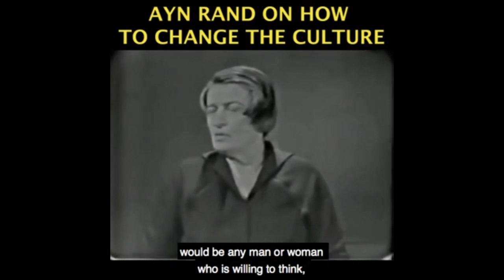The Spider's Web, Britain's Second Empire - REVIEW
Become a monthly contributor This video was created by Christian Jackson.  Taken from YBS: News Update -- Abortion in TX, Covid & Religion, Leftist Puritans, Review of Spider's Web Streamed live on September 4, 2021.